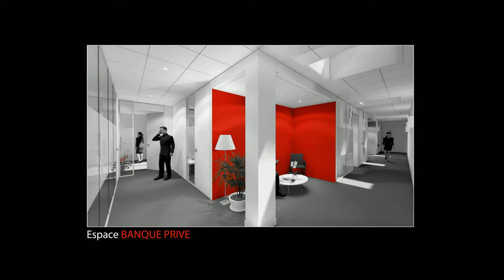Agence bancaire Société Générale - Montpellier-Comédie (2018)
Restructuration et rénovation de l'agence Société Générale Montpellier-Comédie (34).